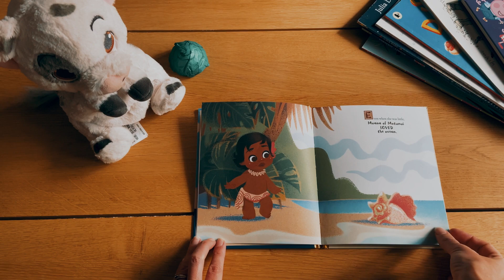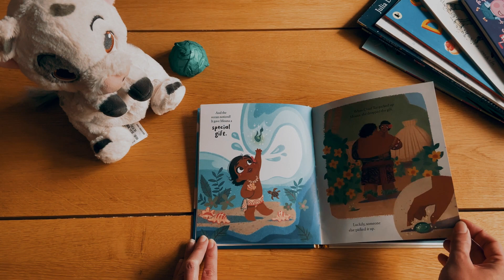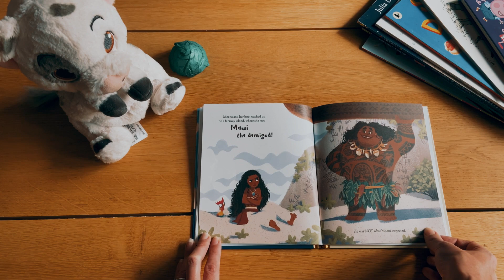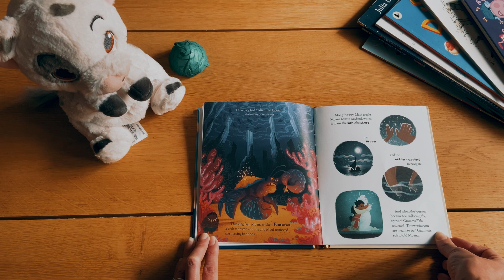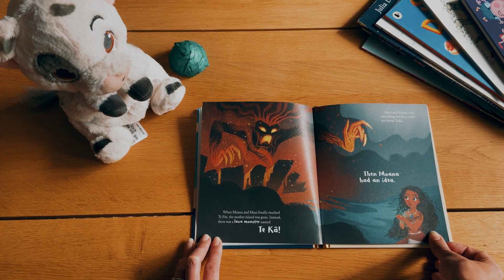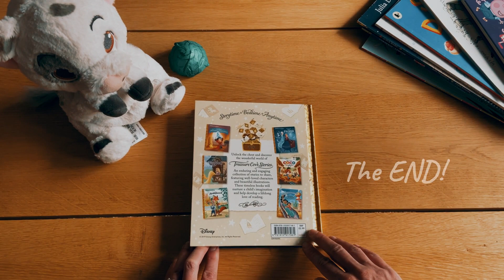Moana Bedtime Story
Join us as we embark on the Disney adventure, Moana. This is the story of Moana of Motunui, a young girl who loved the ocean and was chosen to restore the balance of nature by returning the heart of the mother island, Te Fiti. On her journey she is joined by Maui the demigod, and learns to become a daughter, a leader and a wayfinder.

This is the first bedtime story that covers Disney films, Please make sure to like and Subscribe to keep up to date with more new content and more Classic Disney Stories for Kids.